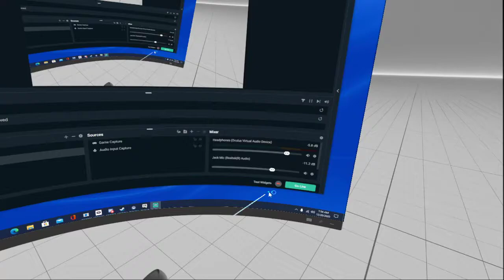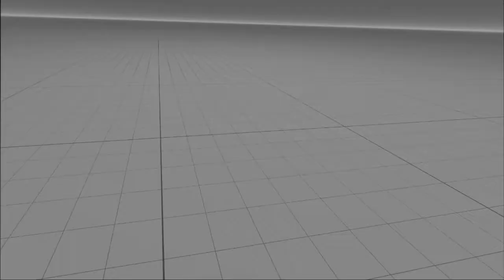playing scary map with my friend and funny gliches to